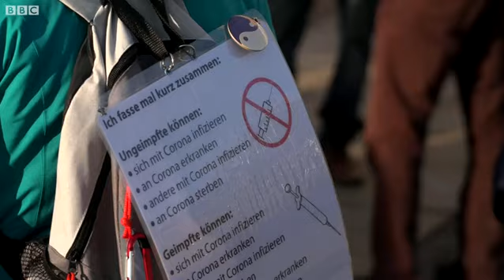Omicron Variant चा संसर्ग रोखण्यासाठी Europe, Africa मध्ये काय उपाय केले जात आहेत?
ओमिक्रॉन व्हेरियंटचा प्रसार जगभरात वेगाने होतोय. आणि तो रोखण्यासाठी आता देशांनी युद्ध पातळीवर प्रयत्न सुरू केले आहेत. युरोपातल्या कित्येक देशांनी लहान मुलांच्या लसीकरणाला प्राधान्य दिलं आहे. कारण, लहान मुलांमध्ये संसर्गाचं प्रमाणही वाढतंय. तर अनेक देशांत परदेश प्रवासावरही निर्बंध आले आहेत. बीबीसी प्रतिनिधी लुईसा पिलबिम यांचा रिपोर्ट.